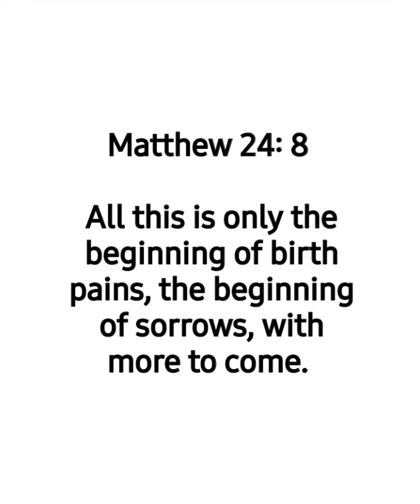The reason why the LGBTQ+ agenda is being pushed so hard in the last days - By Marius Kumm.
WHAT WE DO AS A MINISTRY:

LINDA & MARIUS MINISTRIES:
Roodepoort, South-Africa.
OUR SERVICES:
We minister and flow in the following annointings:
*  Teachings and discipleship on Deliverance & Spiritual Warfare.
* Kingdom Business Councelling.
*  Believer’s Baptisms.